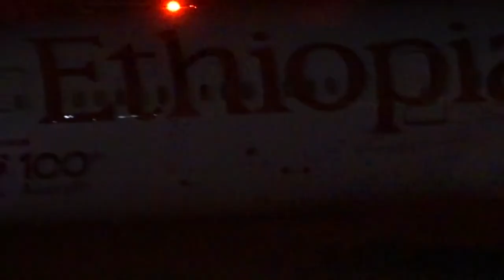Ethiopian Inaugural Flight to Houston (IAH)!!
hey guys, here's a great video of an inaugural flight to Houston, Ethiopian Airlines.
Ethiopian has launched three-weekly flights, Mondays, Wednesdays, and Saturdays, to Houston Bush (IAH) from Lomé operated on the Boeing 787-8. It's really cool to see Bush grow. Hopefully they will get more international carriers